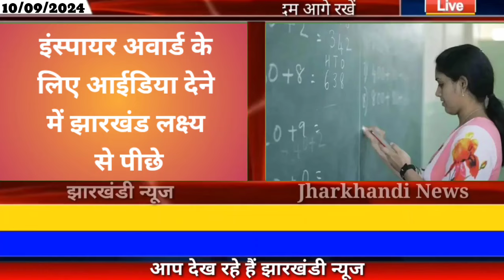आज 10 सितंबर 2024 झारखंड की ताजा खबर ।। Today Jharkhand News, Jharkhand Breaking News Hemant Soren